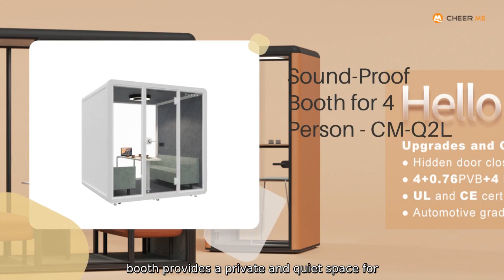Single Person Sound Proof Booth Companies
Introducing our single person soundproof booth. designed and manufactured by Ningbo Cheerme Intelligent Furniture Co.. Ltd. Our soundproof booth provides a private and quiet space for individuals to concentrate and work without being disturbed by surrounding noise. Our booth is made with high-quality soundproof materials and is equipped with sound absorption technology to ensure maximum isolation from external noise. The compact and ergonomic design allows for easy installation and mobility.